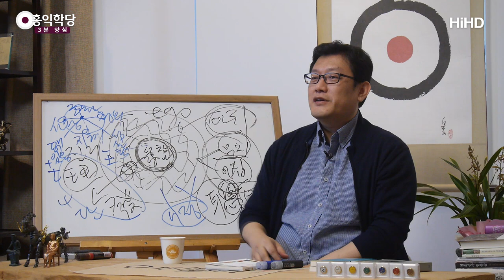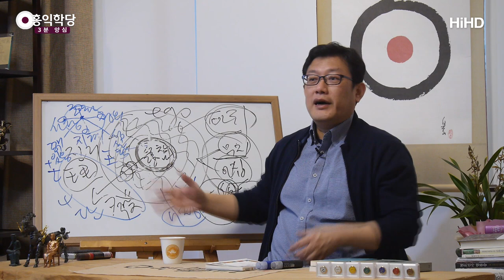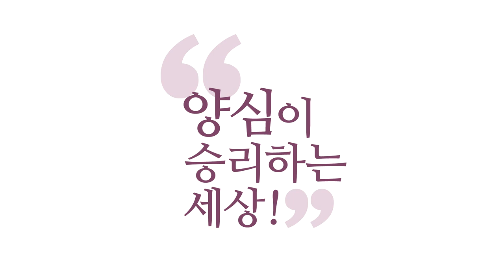[3분 양심] 양심지능 -모두를 위하는 계산_홍익학당.윤홍식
(180408 일요 대담) 본래의 양심은 총명한 거예요.
머리가 엄청나게 좋은 거예요. 다 읽어내는 거예요.
여러분 가정에서 머리 좋은 분들 있을 거예요.
그분들이 양심 더 있는 분들이고
더 총명한 분들이에요.

그런 분들이 가족을 위해서 여러 가지 계산을 해서
수를 놓고 계시니까 가족이 버티는 거예요.
가정이 굴러가고, 직장이 굴러가고,
나라가 버티는 거예요.

독립운동하는 분들이 어리석어서 하신 것 같으세요?
그분들이 더 멀리 보고 수를 놓았기 때문에
이 나라가 살아남은 거예요.
그런 분들 덕에 살면서, 사람들은
‘이렇게 재미나 볼 것이지,
왜 그렇게 억울하게 자신을 희생했을까?’
이런 엉뚱한 소리를 합니다.

머리가 안 좋아서 그래요. 계산이 안 돼요.
그분들의 심정이 이해가 안 되는 거예요.
그분들의 심정도 이해가 안 되는데
성인들의 경전을 이해하실 수 있다고요?
절대로 이해 못 합니다.

여러분이 경전을 이해하시려면,
여러분 에고의 일반적인 머리,
그 아이큐(IQ)로 절대 이해 못 해요.
성령의 안목으로만 성령을 이해할 수 있습니다.
여러분 안에서 이 성령이 각성되어야 돼요.

저희 학당은 다 지도해드리죠.
쉬워요.
‘몰라’만 하세요.
‘머리 안 좋은 거, 머리 좋은 거 다 모르겠다.’
하고 계시면 하나님의 지혜가 임합니다.

시공을 초월한 것 같은 초연함이 감돌 때
그때 빨리 양심분석을 하시면
진리에서 튀어나오는 소리를 듣게 돼요.
자기라면 절대 분석 못 했을 소리가 나와요.
깨어있을 때 분석하면 이상한 소리가 나와요.

왜? 깨어있으면 여러분이 더
사랑에 충만해져 있고, 정의로워져 있고,
겸손해져 있고, 더 성실해져 있기 때문입니다.
그때 이 사안에 대해서 계산을 하면
더 총명한 답이 나와요.
그 답을 깨어서 실천해버리시면 돼요.

실천도 깨어서 해야 해요.
왜? 답은 나왔는데 의식이 흐려지면 하기 싫어요.
답은 얻었는데
‘왜 내가 먼저 이렇게 양보하고 해야 돼?’
그럴 때 또 ‘몰라’ 하고 깨어나면
‘빨리해야지’ 하고 가서 해요.
왜? 거기서 실천력도 다 나오니까요.

진리가 여러분을 끌고 가서 하는 거예요.
여러분이 잘나서 하는 게 아니에요.
여러분이 해주셔야 할 것은 깨어있는 겁니다.
깨어서 하나님 뜻을 응원하고
이해하려고 노력하는 것.
이런 노력들이 기반이 되면
여러분 인격이 바뀌게 돼요.